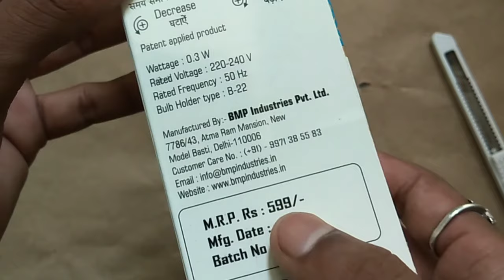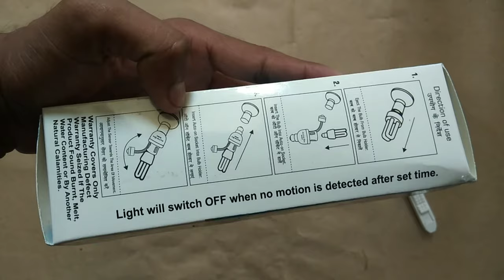Motion sensor Bulb Holder || Unboxing & Review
Auto ON-OFF Bulb Holder With PIR Sensor motion detection || PIR motion sensor bulb holder |

You Can Connect To me at 😁

Motion sensor holder
Motion sensor
Electric holder
Electric motion sensor holder
Electronic holder
Electronic motion holder
Power saver
Power saving holder
Power saver holder
Power saver motion holder
Power saver motion sensor
Save electricity
Motion sensor light Unboxing
Motion sensor light Amazon Unboxing
Motion sensor light Flipkart Unboxing
Hastags